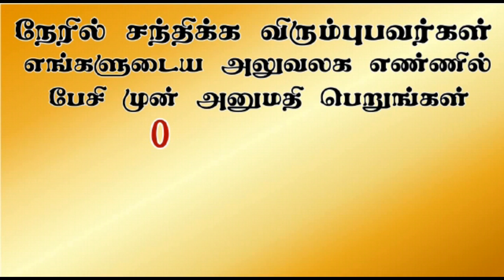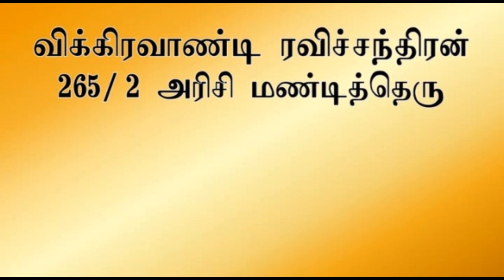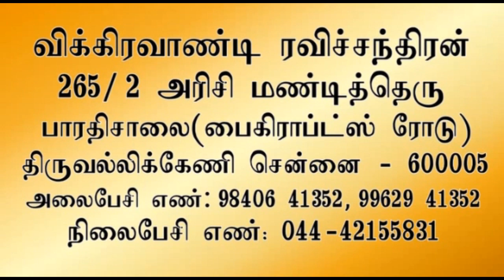அலாஸ்கா அதிசய புதிர்கள். Aavigal Ulagam - 464 (15-04-2022)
ஆவியுலக ஆராய்ச்சியாளர் விக்கிரவாண்டி ரவிச்சந்திரன் வழங்கும், அலாஸ்கா அதிசய புதிர்கள்.